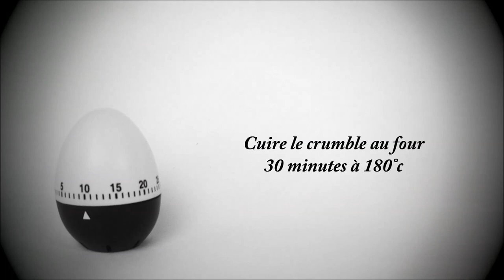Brochette de lapin farci au piquillo et basilic, crumble de guacamole au chorizo.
Suivez et participez à l'aventure sur la page Facebook !

Gastro'n'home, des recettes de cuisine gastronomiques à faire vous-même à la maison.